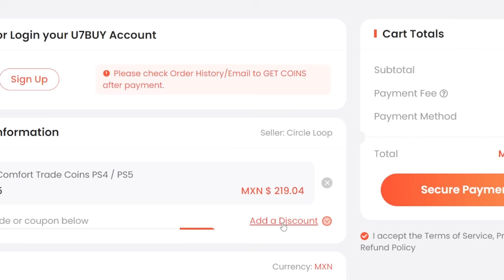TODOS TIENEN QUE TENER ESTA CARTA EN SUS EQUIPOS!! | PATRI GUIJARRO 88 REVIEW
El dia de hoy analizaremos a GUIJARRO 88 EN EAFC 25 !!

¿VALE LA PENA GUIJARRO 88 oro EN EAFC 25 ?

GUIJARRO 88 WORTH IT
EAFC 25 GUIJARRO 88 WORTH IT
EAFC 25 GUIJARRO REVIEW
EAFC 25 GUIJARRO VS KONATE
EAFC 25  GUIJARRO VS JOE GOMEZ
EAFC 25 VALE LA PENA GUIJARRO
EAFC 25 MERECE LA PENA GUIJARRO
EAFC 25 GUIJARRO VS ALABA
EAFC 25 GUIJARRO 88
EAFC 25 GUIJARRO R4VIEW
EAFC 25 GUIJARRO RESEÑA
MERECE LA PENA GUIJARRO
VALE LA PENA GUIJARRO 88
IS GUIJARRO 88 WORTH IT
GUIJARRO 88 RESEÑA
RESEÑA GUIJARRO 88